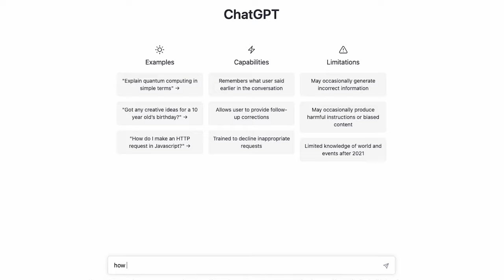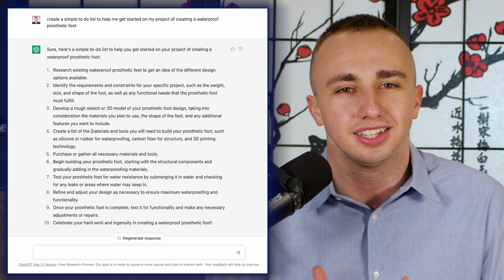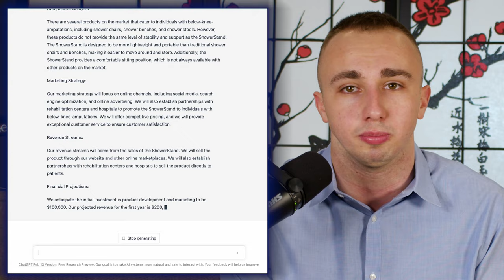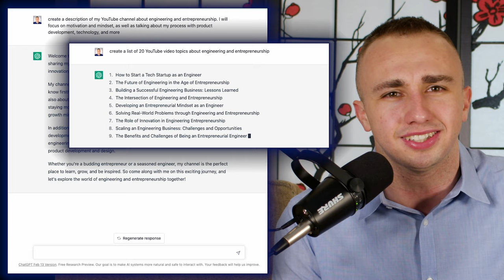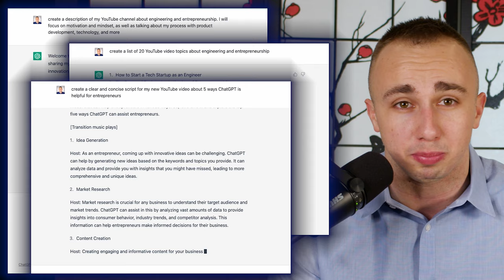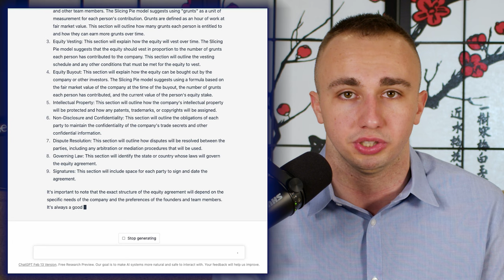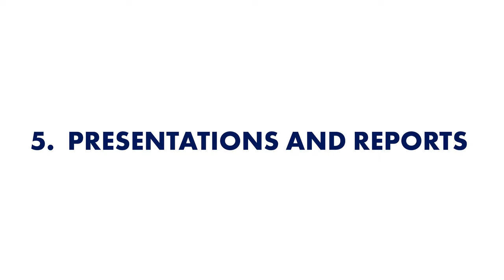My 5 Secret Hacks for using ChatGPT to Grow a Successful Business । ChatGPT Hack । James Calcagni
In this video, I share my top 5 secret AI hacks for growing a successful business using ChatGPT.

As an engineer and entrepreneur, I've come to rely on the power of AI technology to help me work more efficiently and effectively.

With ChatGPT, I've discovered several innovative ways to optimize my business operations, streamline communication, and improve decision-making.

These hacks have been game-changers for me, and I'm excited to share them with you in this video.

Whether you're a startup founder, business owner, or just interested in the latest AI technology, these hacks are sure to provide valuable insights and practical tips that you can start using today.

Join me as we explore the cutting-edge world of AI and learn how ChatGPT can help take your business to the next level.

0:00  Intro
1:13  Getting Started
2:18  Creating the Business Plan
3:22  Creating Content
4:34  Managing Partnerships and Relationships
6:16  Generating Reports and Presentations
7:05  Summary and Outro

💥 My Services💥
If you are seeking help with a project of your own and want to support me in my vision, feel free to purchase my services

💥 ABOUT ME💥
✅ Engineer & entrepreneur on a mission to inspire innovation and change lives. Sharing my experiences, strategies & insights for success. CEO of Liquid Limbs. I am excited to share my journey with you and inspire the next generation of engineers and entrepreneurs✅

☑️ My YouTube channel is all about the intersection of engineering, innovation, and entrepreneurship, providing valuable insights, inspiration, and practical advice to turn ideas into reality - don't forget to subscribe so you don't miss out on my future videos!☑️